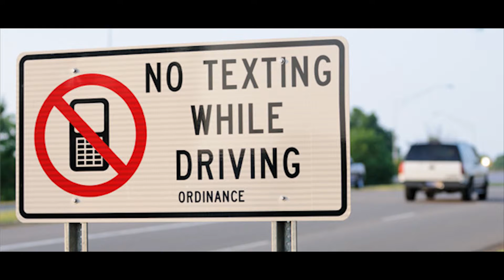Council Catch-Up 10-20-15